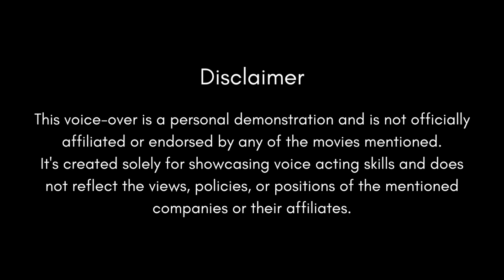Trailer-Promo Demo 2024 - Khadaura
Trailer/Promo Demo Reel.